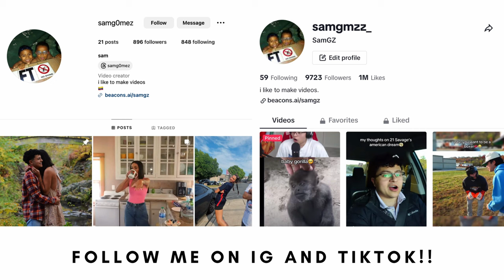48 Hours in Nashville... (part 1)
My first time in Nashville! We had such little time to explore the city but it was fun while it lasted. Well... this is only part 1... stick around for part 2!

if you wanna see anything specific on this channel, lmk!

bye!